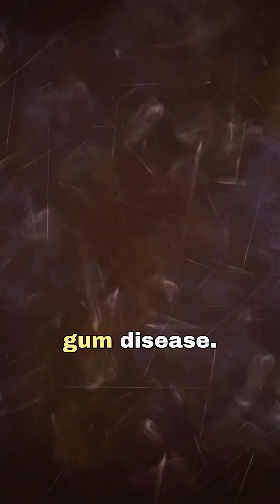Mouthwash: Ally or Villain?